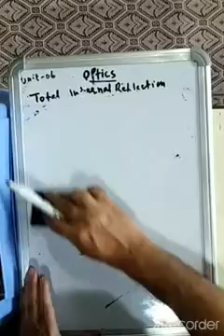Optics total internal Reflection part III